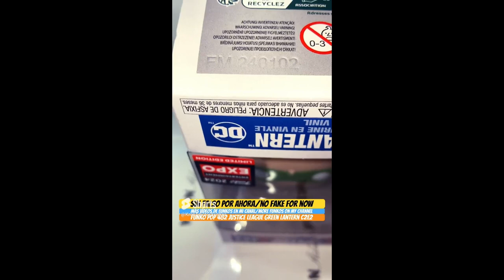Unboxing Funko Pop 482 Justice League Green Lantern C2E2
Unboxing Funko Pop 482 Justice League Green Lantern C2E2 funko youtube funkopop dc dccomics unboxing Funko Pop